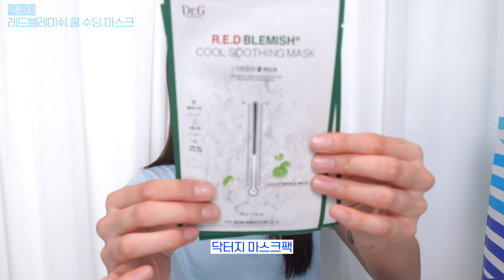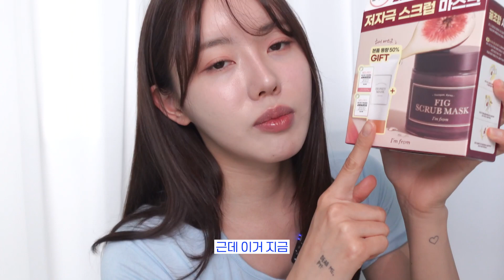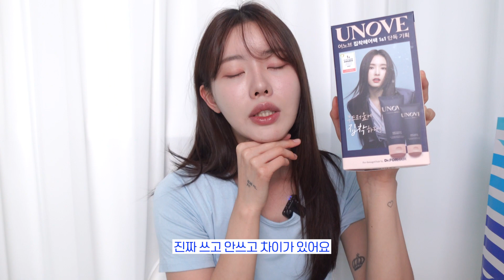광고❌ "올영세일"만 기다렸다 사는 찐추천템 (제발 사세요🙏🏻)⎪두피냄새⎪좁쌀여드름케어⎪각질케어⎪몸매관리⎪코팩추천머릿결관리⎪마스카라추천 등⎪리옐YELL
✸ Instagram & Tiktok @imyeahrim

"본 영상은 직접 구매한 제품들만 포함하고 있습니다"

안녕하세요 여러분 리옐입니다 !!
정말 정말 오랜만에 올영세일 추천템을 가져왔어요
아마 저와 오래된 예링이들은 예상하시겠지만...!ㅎㅎ
저는 주로 세일 기간을 활용하여 이렇게 구매하는 것 같아요
예링이들도 이번에 좋은 제품 득템하고 후기도 공유해주세요!! 💙
오늘도 제 영상 보러와 주셔서 감사드립니다

✽ 타임라인

00:00 인트로
00:17 시작
01:28 궁금해서 사봄...
02:08 올영알바 할 때 많이 사시던데요..?
03:07 코팩 갈아탐
03:41 발냄새 안녕 쟁여템
04:17 여름철필수 마스크팩
05:02 진짜 이건 꼭 사세요 각질제거
05:51 여름필수 마스카라
07:21 브러쉬 닦으려고 샀는데...
07:56 분사력최고 등드름 관리
08:52 몇년째... 두피관리
09:28 찰랑머릿결 비법
10:16 퍼프 추천
10:39 몸매관리템
11:25 선스프레이
12:02 마무리

✽ 제품정보

크리스탈
데오드란트 롤온

차앤박
안티포어 블랙헤드 피지제거 코팩 클리어키트

온더바디
발을씻자 코튼 풋샴푸 대용량 (쿨링)

닥터지
레드블레미쉬 쿨 수딩 마스크

아임프롬
피그 마스크 120g 기획 허니 60g 증정

지베르니
밀착 픽싱 마스카라 1+1기획 02 블랙브라운

필리밀리
멀티 실리콘 클렌징 패드

라운드랩
소나무 진정 시카 바디미스트

닥터포헤어
폴리젠 씨솔트 스케일러

어노브
딥 데미지 트리트먼트EX (본품207ml+100ml 추가 증정)

클리오
킬커버쿠션퍼프 5EA

티젠
콤푸차 샤인머스캣

식물나라
소수 워터프루프 선스프레이 SPF50+ PA 1+1 기획